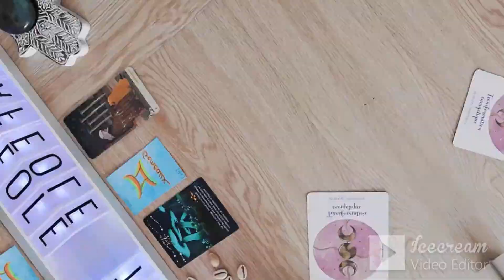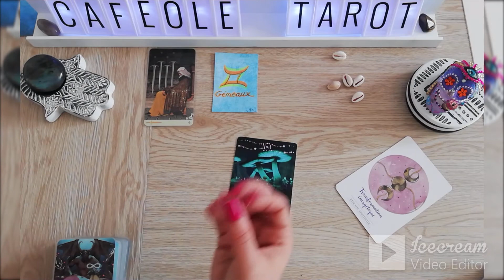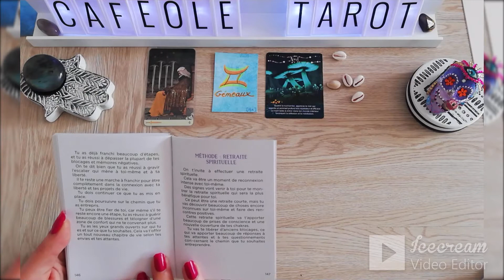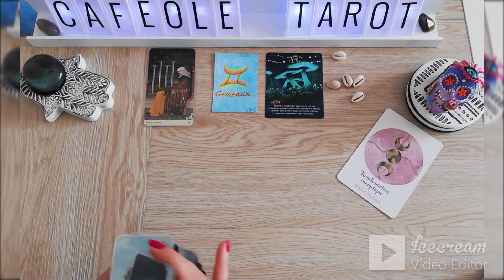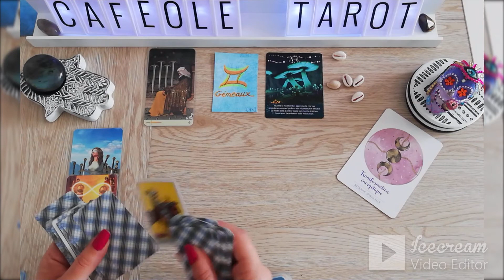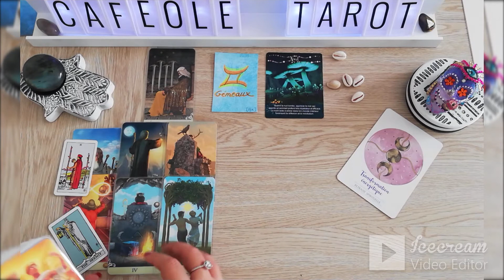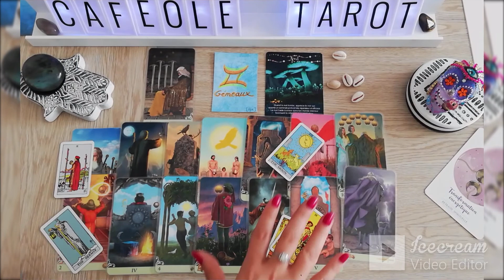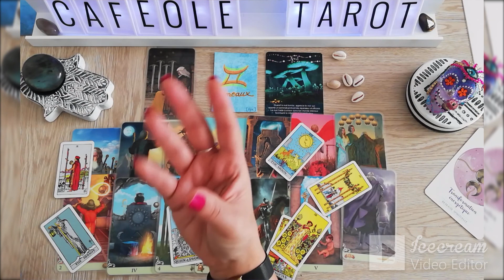Horoscope GEMEAUX - Général Juillet 2020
Bienvenue sur ma chaîne, ici vous trouverez les tirages concernant les énergies du mois. J'ai changé l'introduction et les cartes, j'espère que vous aimerez autant 😋

Dans ce cas, Horoscope gémeaux pour le mois de JUILLET 2020 🌺💐🌸🌺

N'hésitez pas à regarder les énergies du mois passé. Souvent cela ne parle pas sur le moment mais en les revoyant il pouvait y avoir un vrai message pour vous 🙏

Merci.